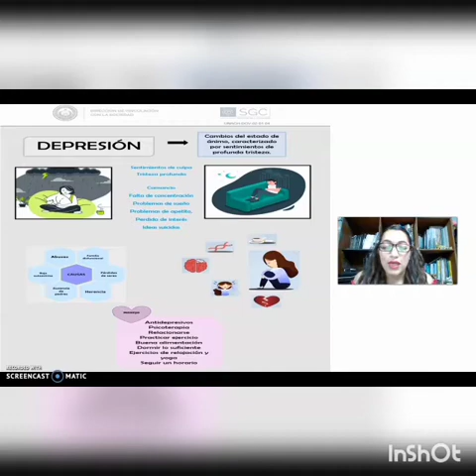DEPRESIÓN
Universidad Nacional de Chimborazo
Realizado por: Wendy Alvear y María Cristina Aulestia